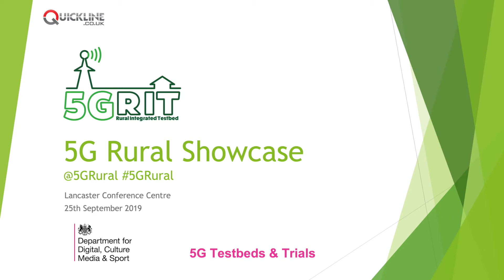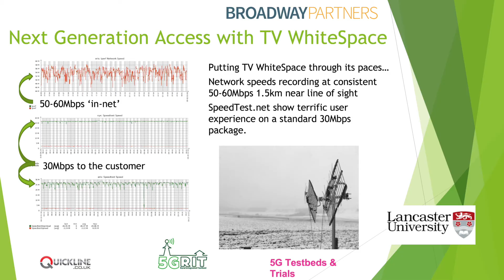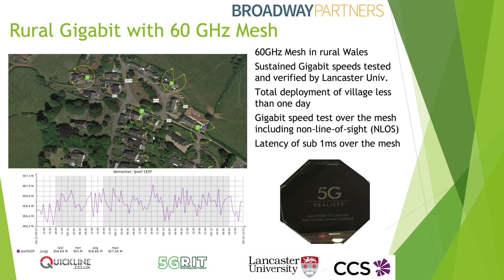Broadway Partners - Can 5G deliver superfast broadband to remote areas? 5G Rural Showcase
Michael Armitage - Director, Broadway Partners